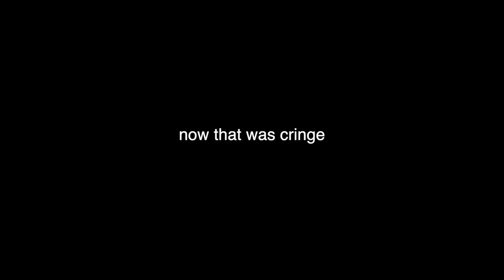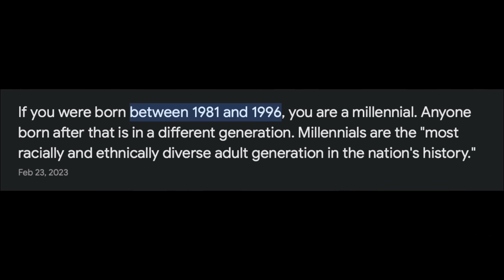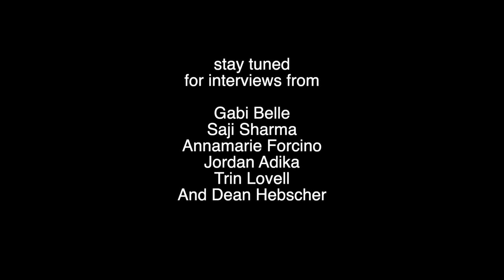Cringe Millennials: Part 1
Let's get cringe with these cringe nuggets! Part 2 coming soon!

if you're reading this comment "THAT WAS AWKWARD!"